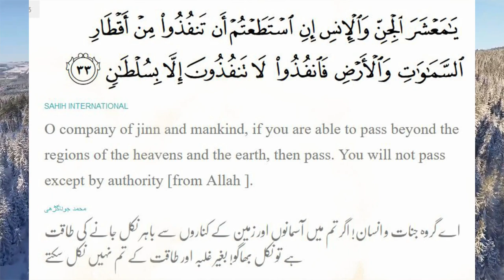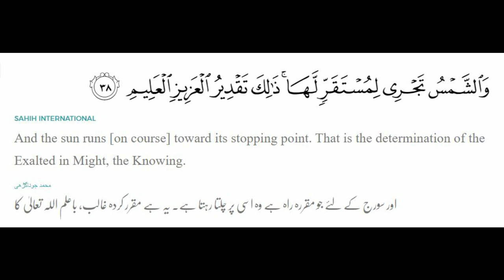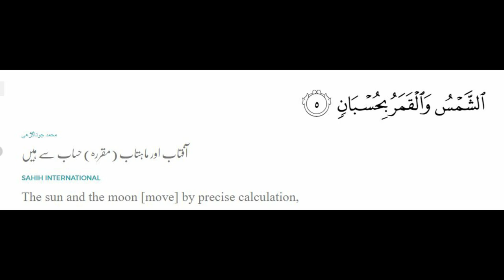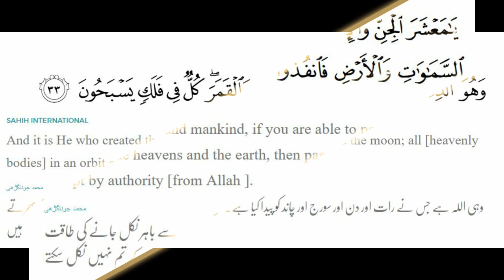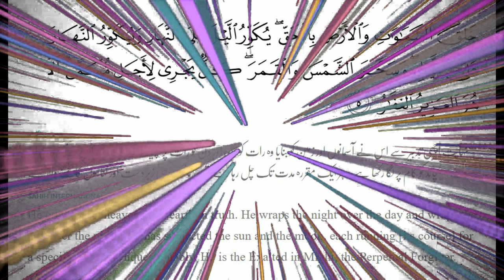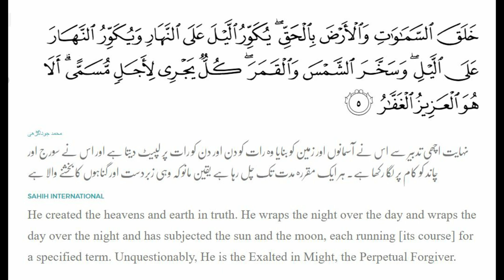Kya Quran mein Zameen Sakin hai | Quran and Modern Science by Syed Saad Qadri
Quran ayahs about sun, moon, day, night, rotation, revolution, orbits, astronomy calculations.
Surah Yaseen: 38, 40
Surah Rahman: 5, 33
Surah Zumur: 5
Surah Al-Anbiya: 33